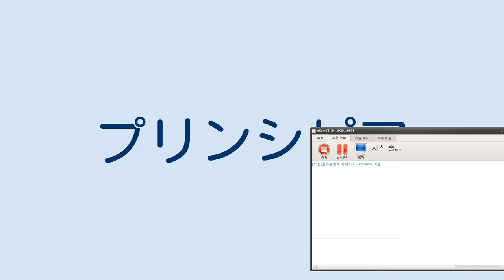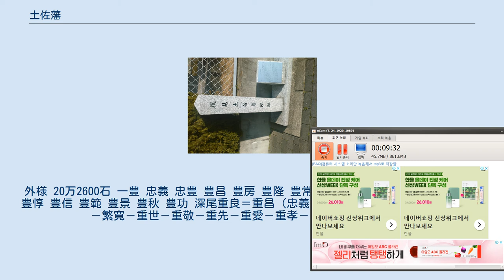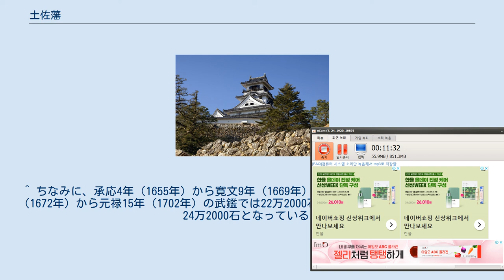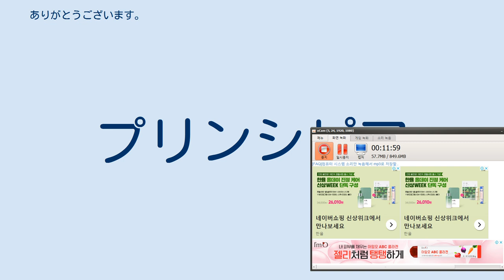土佐藩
高知城 土佐藩（とさはん）は、廃藩置県以前に土佐国（現在の高知県）一円を領有した外様藩。
明治初年の正式名称は高知藩（こうちはん）。
藩庁は高知城（高知市）にあった。
大広間詰国持大名。
一貫して山内家が支配した。
 土佐藩 外様 24万2千石 土佐藩の位置 山之内氏が用いた家紋『土佐柏（とさかしわ）』 土佐藩の領域は戦国時代末期には長宗我部家が統治していたが、長宗我部盛親は慶長5年（1600年）の関ヶ原の戦いにおいて西軍に与して改易となった。
この合戦において徳川家に味方した遠江掛川城主・山内一豊が、新たに土佐国20万2600石を与えられた。
以降、明治時代初頭まで山内家が治めた。
 当初、「一領具足」と呼ばれた半農半兵の長宗我部家旧臣が、山内氏に馴染まずに反乱を繰り返したため、山内家は藩内の要衝に重臣を配して反乱に備えた。
中村の山内康豊（2万石）を始め、佐川に深尾重良（1万石）、宿毛に山内可氏（7000石）、窪川に山内一吉（5000石）、本山に山内一照（1300石）、安芸に五藤為重（1100石）を配している。
 当初、一豊は長宗我部家（浦戸藩）の旧城である浦戸城に入城したが、城下町を開くには狭かったため、現在の高知市中心部に高知城と城下町の建設を行った。
藩政が確立したのは2代山内忠義の時代で、忠義は野中兼山を登用して新田開発など殖産興業に努めたが、兼山の強引な施策は政敵の恨みを買って失脚する。
 藩財政は江戸時代中期頃までは比較的安定的に推移したが、宝暦期（1751年 - 1764年）以降、一揆、農民の他領への逃散など藩政には動揺が見られた。
9代・山内豊雍による質素倹約を基本とする藩政改革（天明の改革）が行われ、藩政はやや立ち直った。
さらに13代・山内豊熈は「おこぜ組」と呼ばれる馬渕嘉平を中心とする改革派を起用して、藩政改革に乗り出したが藩閥派の敵対により失敗した。
 幕末には、15代豊信（容堂）が吉田東洋を起用して改革を断行した。
東洋は保守派門閥や郷士の反感を買い、武市瑞山を中心とした土佐勤王党によって暗殺された。
後に勤王党は実権を回復した容堂（豊信）の報復を受け、瑞山の切腹や党員が処刑されるなど弾圧解散された。
なお、上士勤王派から板垣退助や、東洋の門下より後藤象二郎や岩崎弥太郎ら明治時代を代表する人物を、また、郷士である坂本龍馬や中岡慎太郎など優れた人材が輩出された。
坂本や後藤を通じて容堂から15代将軍徳川慶喜へ献策された大政奉還により、江戸幕府の歴史が閉じられた。
土佐藩は薩長土肥の一角をなし、時代転換の大きな役割を演じた。
 明治4年（1871年）、廃藩置県により高知県となった。
山内氏は明治17年（1884年）の華族令により侯爵に列せられた。
 山内家の土佐入封時、掛川城主時代までの家臣（板垣退助らの家系）や土佐入封の翌年に大坂牢人を取り立てたもの（後藤象二郎らの家系）を上士とし、土佐にいた郎党・地侍を郷士としたと説明されることがあるが、実際には有能な人材であれば、長宗我部旧臣であっても郷士ではなく、最初から上士として召抱えられた場合が多数存在する（以下に実例を挙げる）。
また、郷士であっても上士待遇の「白札郷士」とされた場合もあり、郷士から「白札郷士」に出世できる制度も存在し、司馬遼太郎の歴史小説などにしばしば見られるような「旧長曽我部家臣は、郷士にされ差別的待遇を受けた」と言う類いの短絡な説や「相撲大会と称して種崎に郷士を集め虐殺した」等の話は史実とは異なる。
武市半平太は祖父の代より白札郷士であったし、坂本龍馬の大叔父の宮地家なども「庄屋→郷士→白札郷士(上士)」と家格が上がった家である。
幕末期には、家老格、中老格、馬廻格、小姓格、留守居格を以て上士を構成した。
 郷士は、基本的には在郷武士であり、土佐藩においては下士の上位に位置づけられていた。
関ヶ原の戦い以前の旧領主である、長宗我部家遺臣のうち、半農半兵であった一領具足の系譜を引く者が多く、慶長18年（1613年）香美郡山田村の開発で取り立てられた慶長郷士がこの制度の端緒となり、その後、新田等の開発を行うたびに取り立てられてきた。
これらは、長宗我部遺臣の不満を解消し、軍事要員として土佐藩の正式な体制に組み込むとともに、新田開発による増収を狙ったものであった（江戸幕府は、大名統制策として様々な普請を外様大名を中心に請け負わせており、また、地理的条件から土佐藩の江戸参勤に掛かる費用も莫大であったことから、土佐藩では早くから増収...